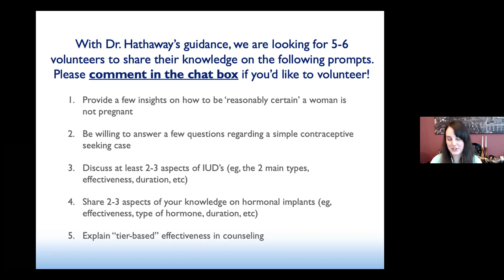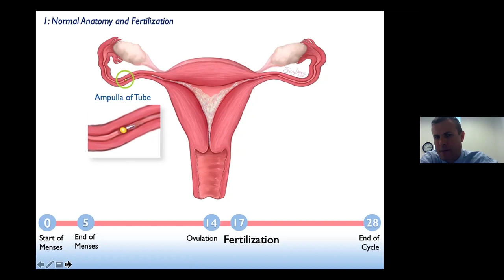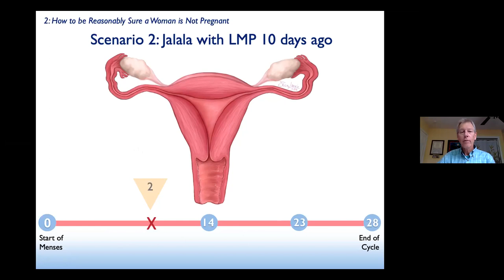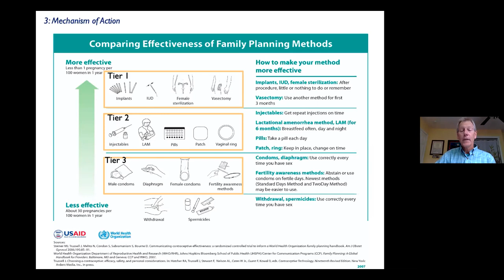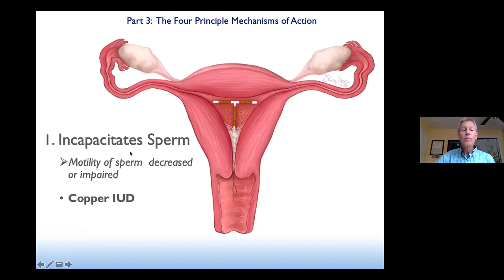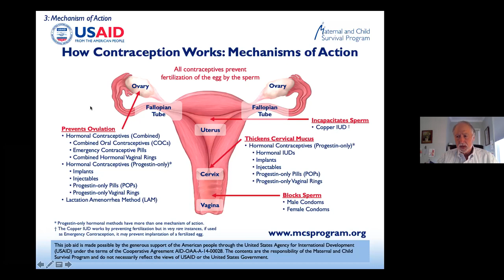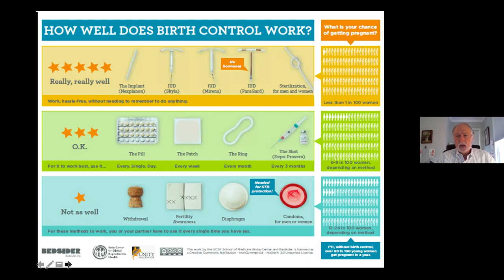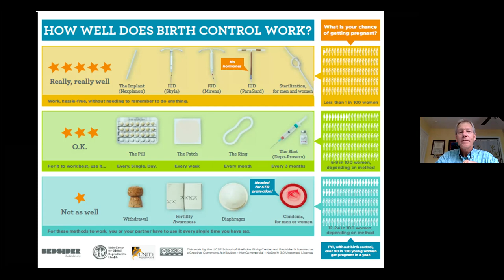"Contraceptive Mechanism of Action: The Womb Where It Happens" with Dr. Mark Hathaway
Drawing on his experiences as an OB/GYN, professor, and advisor, Dr. Hathaway’s presentation will help participants learn more about and better understand: a) the basics of the female reproductive system, b) how to be reasonably certain a woman is not pregnant, and c) her contraceptive method options, none of which cause abortion.

Participants will leave the presentation with a more complete understanding of the types of family planning methods available. One barrier facing women around the world is the lack of access to modern contraceptive options. We’re fighting for universal access to appropriate family planning options for people around the world in our field and advocacy work.

**This presentation is appropriate for a general audience and is not intended for practical application.